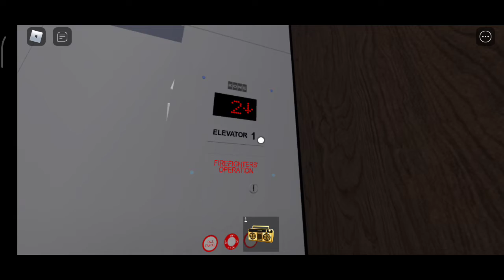a Kone elevator in Roblox